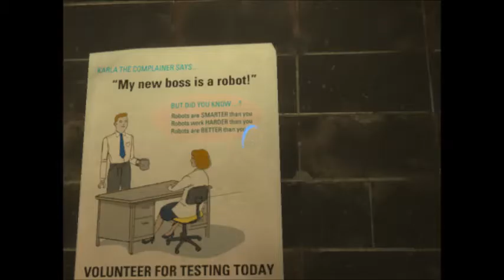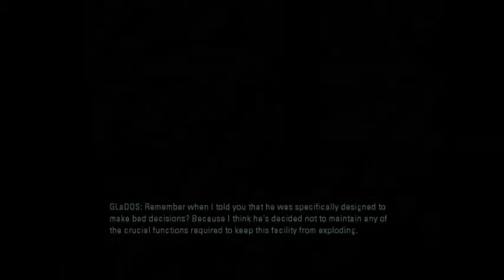Let's play Portal 2 #8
I’m gonna getcha. Imma getcha.